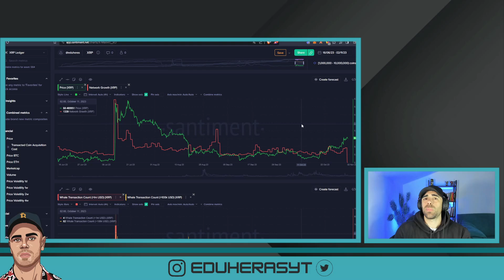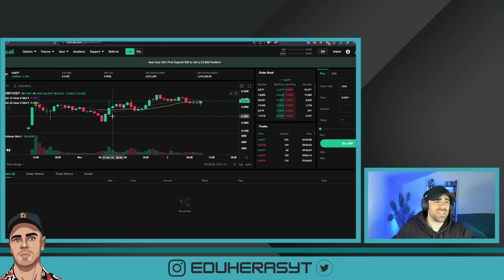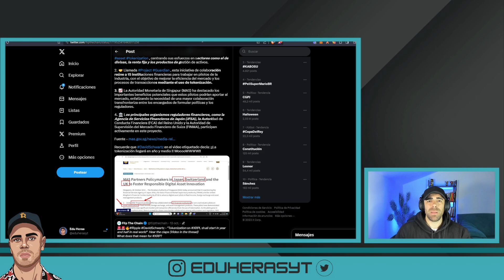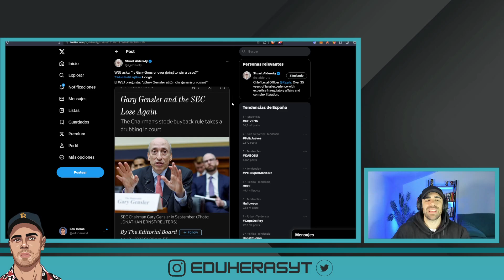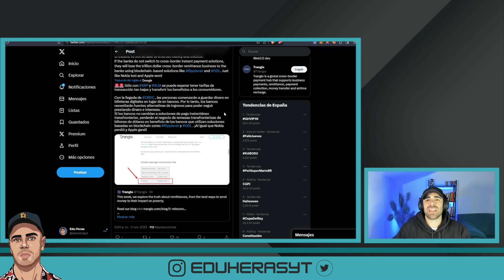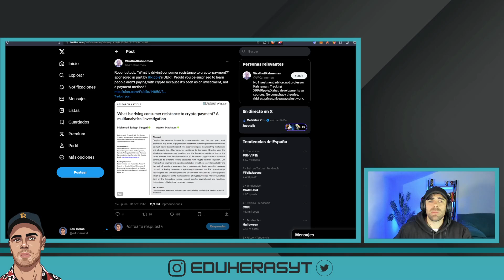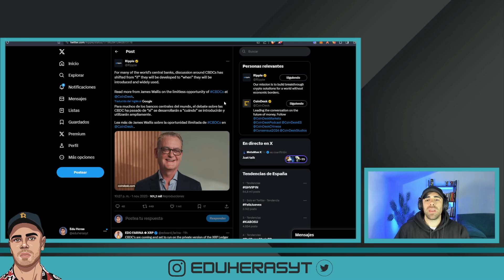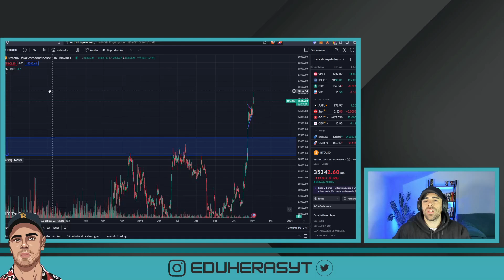⚠️ESTE BANCO YA USA RIPPLE😱REUNIÓN SEC RIPPLE HOY🚨¿HABRÁ ACUERDO FINAL?🔥ripple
➡️ Este banco ya está usando Ripple para pagos transfronterizos y para la tokenización del trade finance. ¡Y no es el único! Hoy hay reunión Ripple SEC, lo que podría conllevar que haya acuerdo final por el famoso caso que lleva alargándose ya casi 3 años.

Standard Chartered Singapur ya está usando Ripple para pagos transfronterizos y para la tokenización del trade finance. Esto llega unos días más tarde de la noticia de que Ripple había conseguido licencia para realizar pagos con criptoactivos en Singapur y de la coalición entre UK, Singapur, Japón y Suiza para la regulación entorno a la custodia de criptoactivos y del sector de la tokenización de activos digitales, junto a 15 instituciones financieras. ¿Será XRP una de ellas?

Hoy hay reunión Ripple SEC para dar por finalizado el caso que nos lleva demorando tres años y que llevó a XRP a perder gran parte de su valor en 2020. Veremos si hay acuerdo o hay que seguir esperando para finiquitar el caso.

El precio de XRP sigue fuerte por encima de los 0.60$ e intentando ir a cotas más altas y comprobar qué tan fuertes son las resistencias.